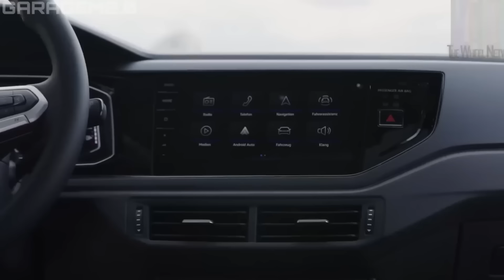🚨 NOVO SUV BRASILEIRO DA VOLKSWAGEN QUE VAI REVOLUCIONAR O MERCADO! BONITO, FORTE E COMPLETO!